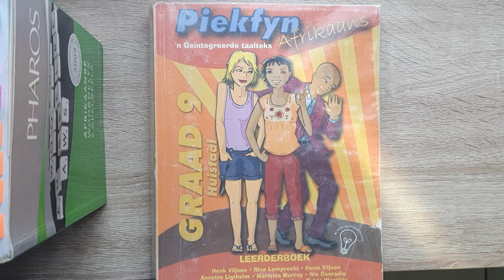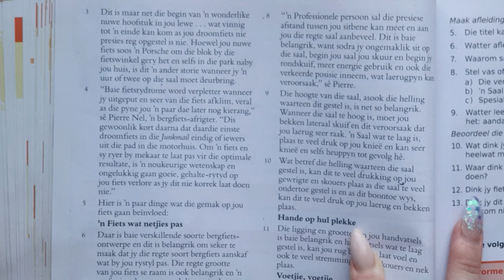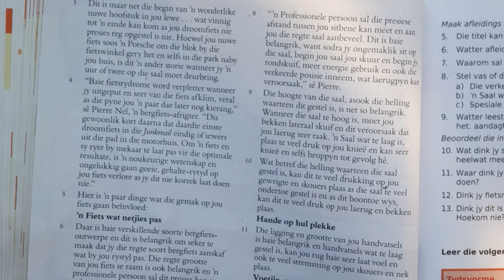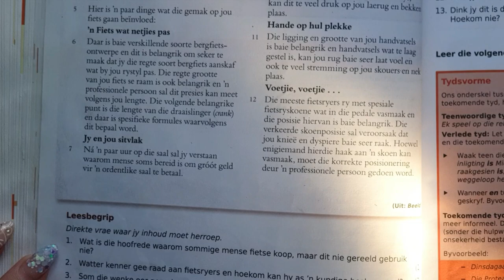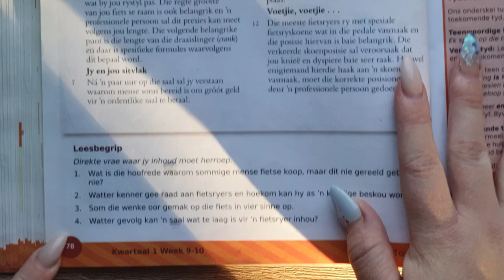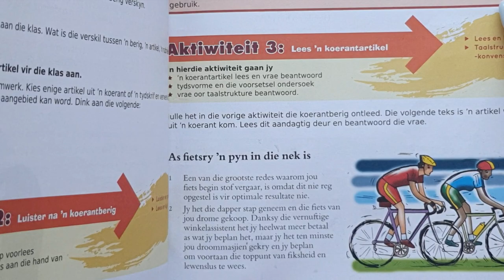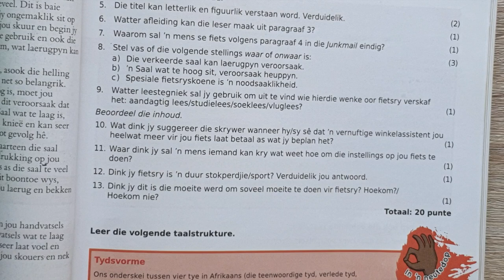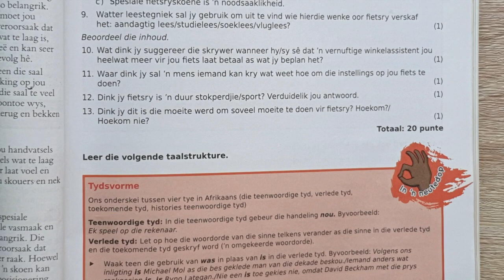AFRIKAANS GRAAD 9: 20 April 2020 - periode 1 (2091)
20 April 2020 om 08:00 - 08:25
Onderwyser: Me L Dirker
Kode: 2091